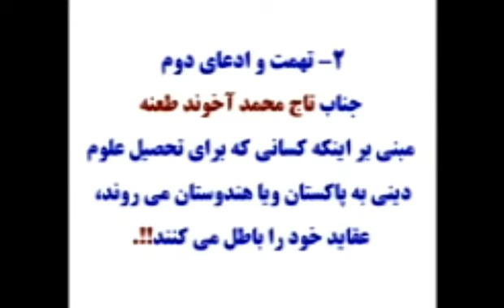b-4.Hindistanda we Pakistanda ylym almak hakynda Täçmuhammet ahunyñ şübhesi.Mufti Amanullah ahun